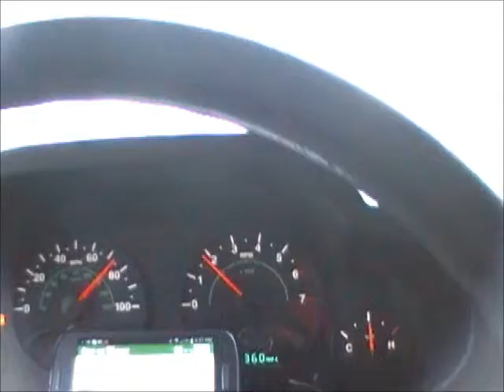MoTech JK LS Wrangler 5.3 Las Vegas to Houston part 16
MoTech LS JK in Houston